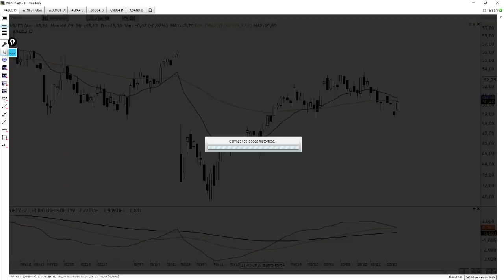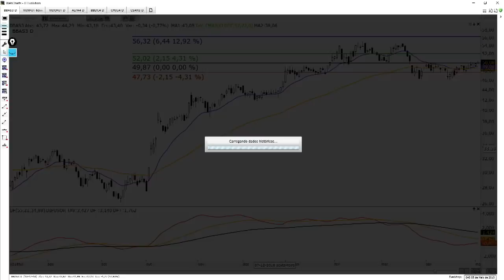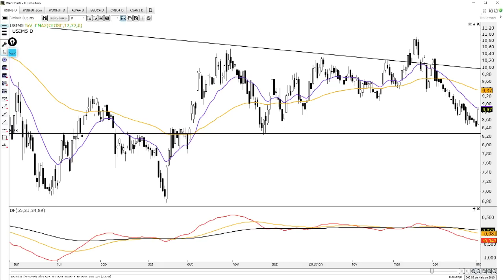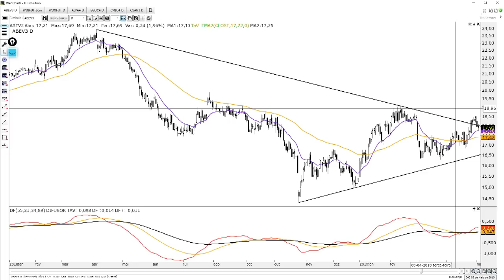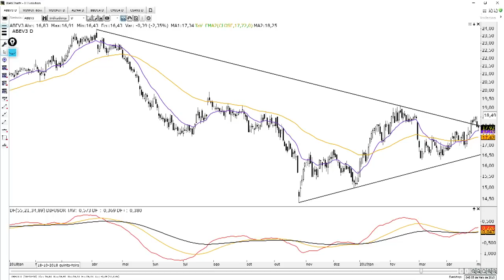🔴 Estudo de Domingo - 05 de Maio de 2019